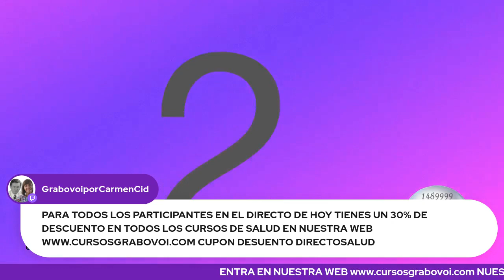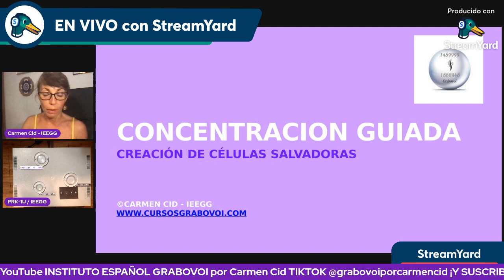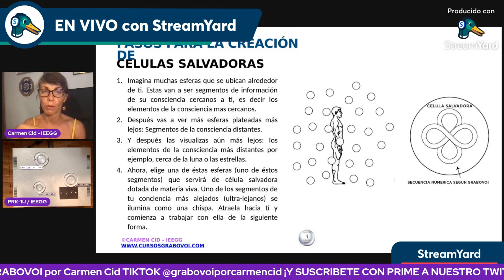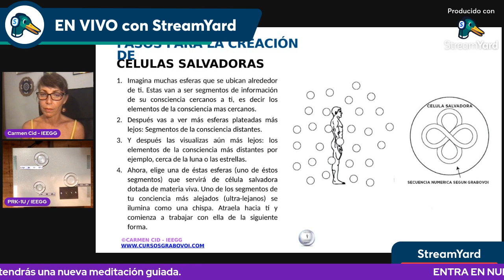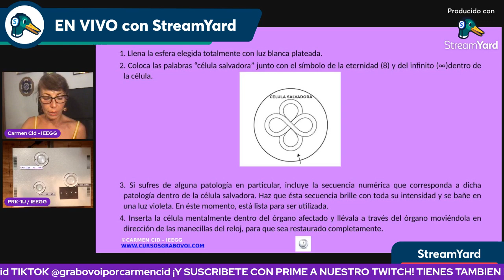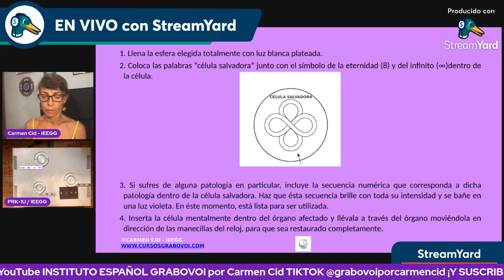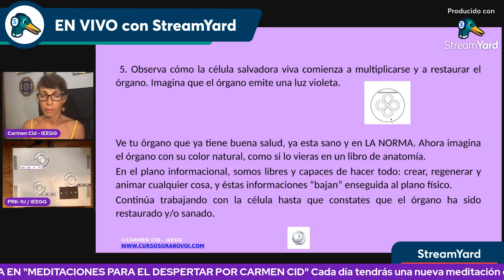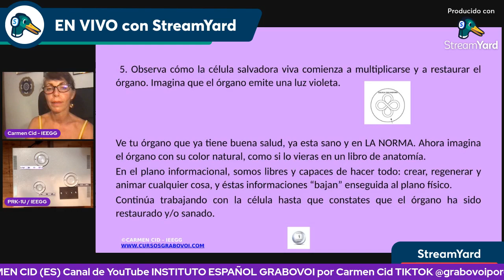DIA 5 DEL RETO DE SALUD - CREAR LA CELULA SALVADORA TECNOLOGIA GRABOVOI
Quinto día de  nuestro reto para conseguir una salud plena a través de la creación de la célula Salvadora con la Tecnología de Grabovoi.

Si te apetece ayudarme o agradecer mi trabajo puedes hacerlo invitándome a un café en el siguiente enlace:

Mil gracias!!!